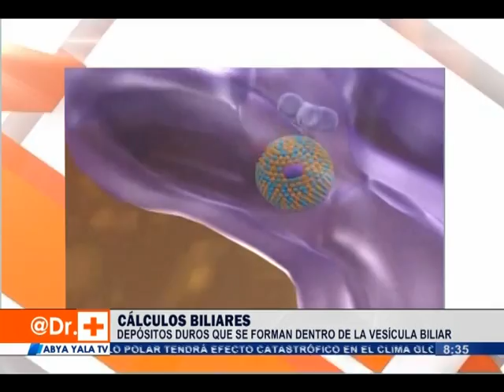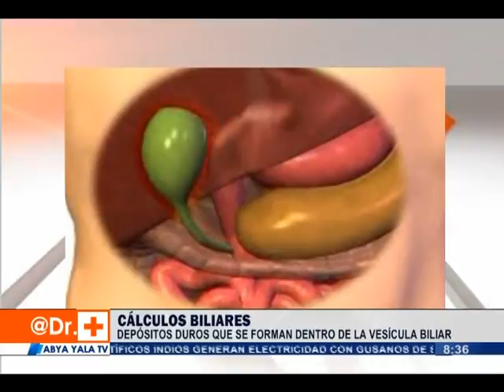Doctor Abya Yala - Cálculos biliares - Martes 1 marzo 2016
(Abya Yala Digital).- Cálculos biliares con la explicación del Dr. Carlos Ascarrunz. Los Cálculos biliares son depósitos duros que se forman dentro de la vesícula biliar. ¿Qué problemas pueden causar los cálculos biliares? Un cálculo biliar puede salir de la vesícula biliar e ingresar en el pasaje que va hasta el intestino. (Video)